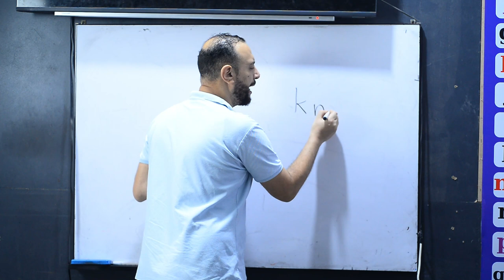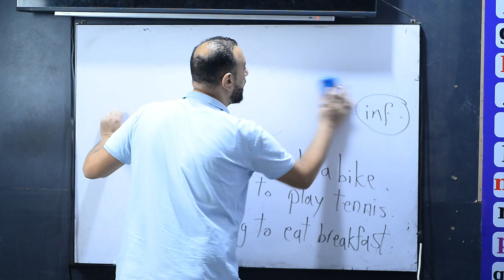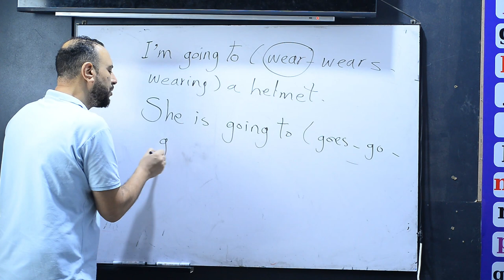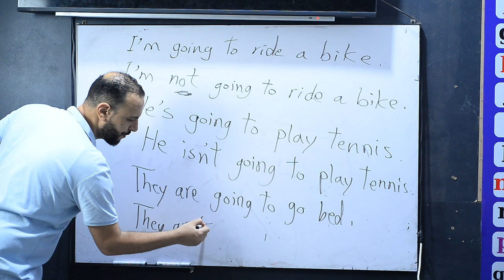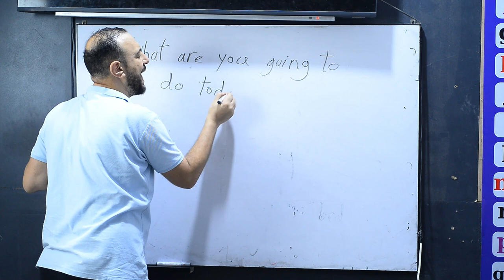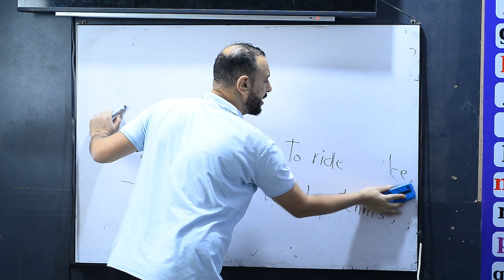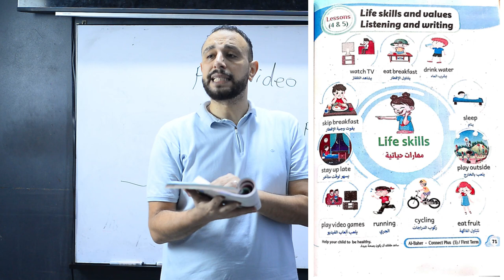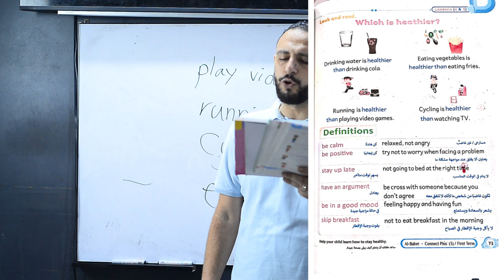شرح منهج كونكت بلس الدرس 3- 4 -5 الوحدة الثانية الصف الثالث الابتدائي